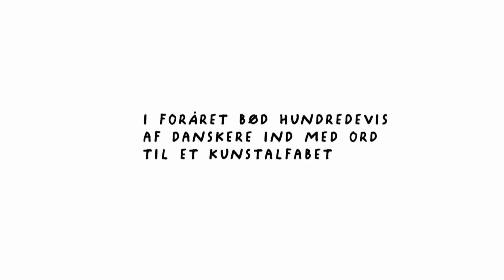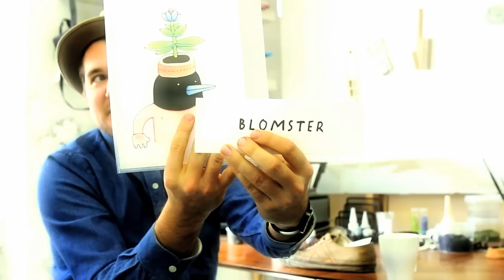abcDR - B som Basco 5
DR Kunstklub har lavet et brugergenereret kunstalfabet med titlen abcDR. Hver uge har DR's brugere budt ind med ord tilknyttet et bestemt bogstav. Her taler Basco 5 om ord med bogstavet B.